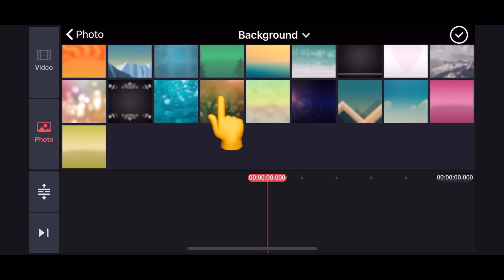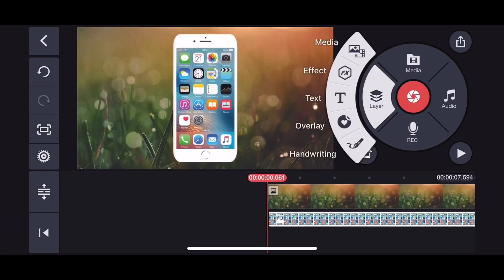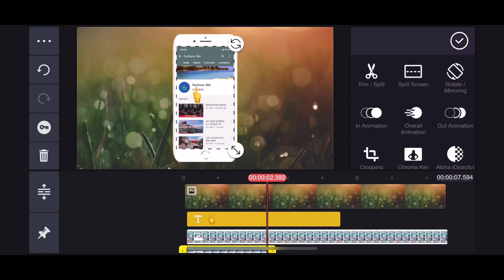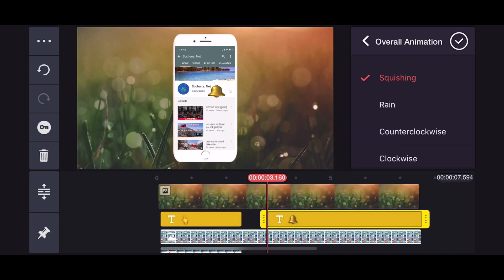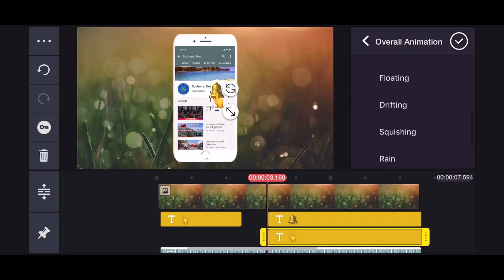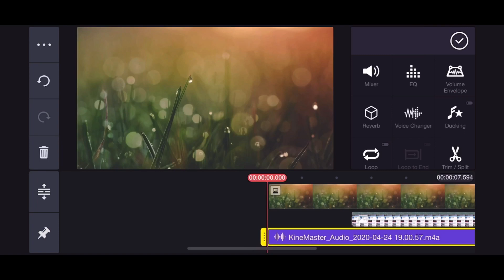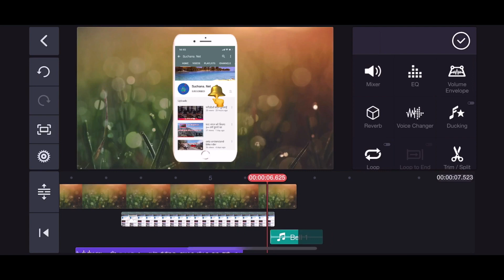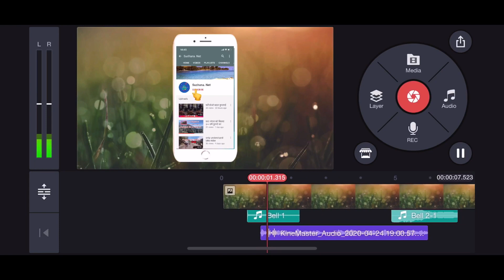Make subcribe ball intro in mobile phone